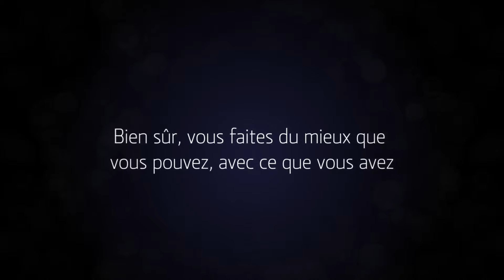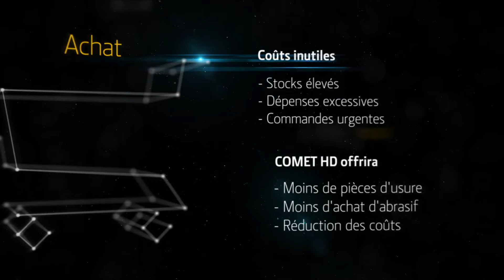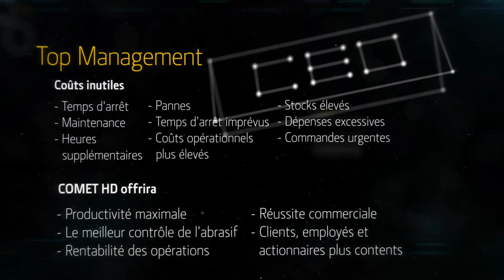La nouvelle turbine de grenaillage COMET HD de Wheelabrator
Nous avons inventé une nouvelle turbine de grenaillage pour les applications de la forge et de la fonderie : COMET HD.
La turbine de grenaillage COMET HD de Wheelabrator peut vous aider à éviter de perdre de l'argent dans les tâches de maintenance et les temps d'arrêt inutiles.